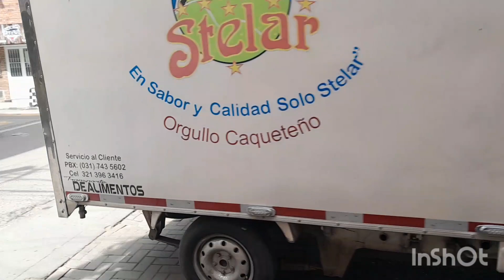La calle PARANORMAL de Bogotá I medicenjhos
Hace días esta calle se hizo viral por tiktok y otras redes sociales por sus raros acontecimientos paranormales que ocurren en ella a diario, muchos la denominan como la calle maldita de Bogotá.